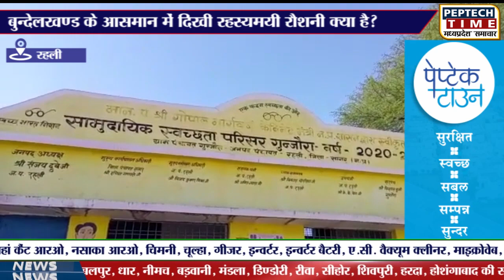बुन्देलखण्ड के आसमान में दिखी रहस्यमयी रौशनी क्या है?